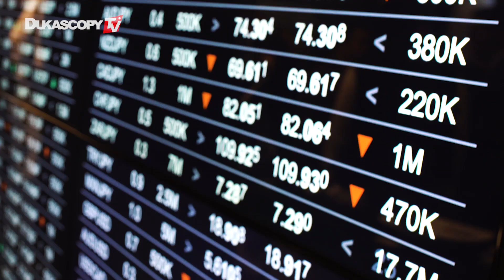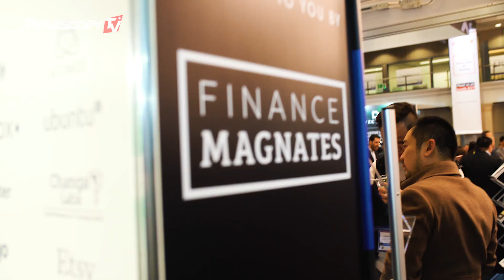London Summit 2019. One Of The Biggest Forex Trading And Cryptocurrency Event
London Summit is the leading event for FX and Financial Services professionals. Since 2012, the conference has provided a unique opportunity for banks, brokers, liquidity providers, marketing specialists, and other members of the trading industry to gather for networking and education.This year’s Summit will be held on November 12-13 at the Old Billingsgate, conveniently located near the heart of London’s financial district. Thousands of decision makers will arrive to spend a full day attending exclusive panels, workshops, and exhibition run by the hottest names in the world of forex and cryptocurrency.